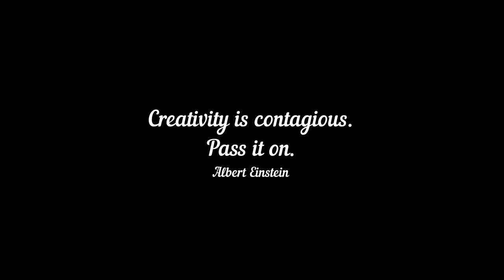Girl Drawing | V-1118 || FASHION ART HACKS ON YouTube for GOOGLE AUDIENCES || HAPPY NEW YEAR